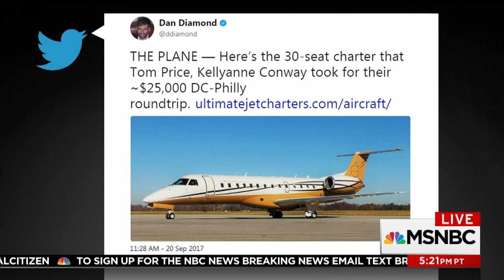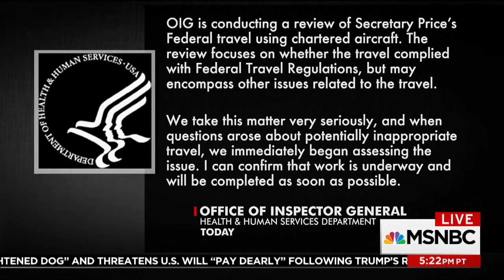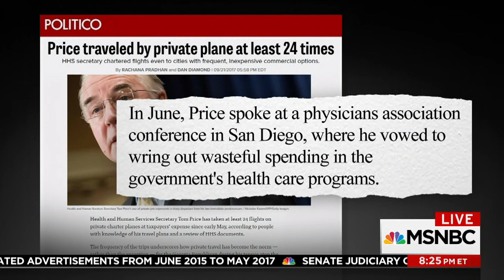Secretary Tom Price Under Investigation For Charter Jet Scandal | All In | MSNBC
HHS investigates Secy. Price for allegedly spending $300k on private planes. New details from the reporter who broke the story.